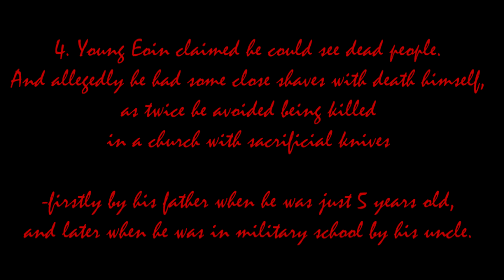SIXTH SENSE vs THE OMEN waking nightmare... [Scary Myths #4] (Halloween)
A short halloween tale from the remote isolation of Brownstown Head...

"Young Eoin claimed he could see dead people.

And allegedly he had some close shaves with death himself, as twice he avoided being killed in a church with sacrificial knives...

--firstly by his father when he was just 5 years old, and later when he was in military school by his uncle."

An original story of terror.
No doubt -not familiar to you at all! :)

[This video had 423 views when it was migrated from the LamphOFFICIAL channel]

Lamph - Waking Nightmare

"As I lay me down to sleep,
I pray the lord my soul to keep,
If I should die before i wake,

Verse 1

What can this be? Is it me?
Or is something watching me?
When the darkness falls,
I can feel it there.
Where can it be? Can't see?
It's hiding on me.
But I can feel it ever close to me,
When the darkness falls I can feel it stare.

Chorus

I am haunted by them,
Over and over again,
And I am frozen by fear,
This presence I feel,
I know it's not real,
It's just a waking nightmare.

Verse 2

They seem to know I'm afraid,
They feed upon my fear,
Growing stronger now,
I can feel them stare.
Always behind,
But also one step ahead,
They stalk, they wait,
For me to close my eyes,
Don't close your eyes,
Cos you know they're there.